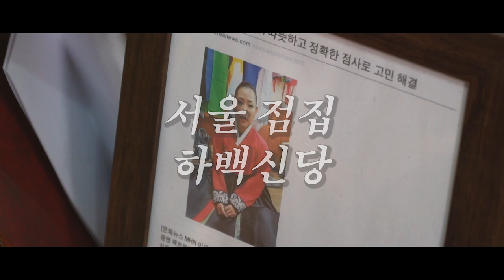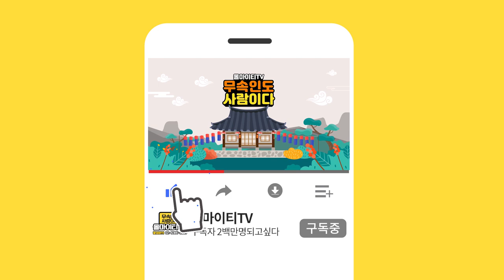말띠궁합,양띠궁합-(말띠,양띠랑 잘맞는띠,나이)(말띠 양띠랑 상극인띠,나이) 말띠 최고,최악의 궁합은? 양띠 최고,최악의 궁합은? 서울유명한점집 하백신당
★대표블로그★
-올마이티TV